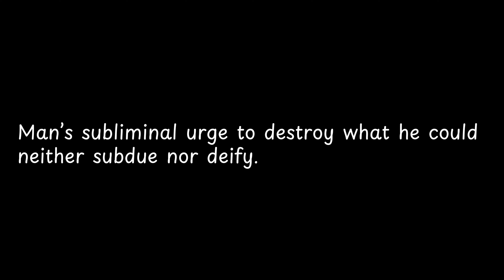Man’s subliminal urge to destroy what